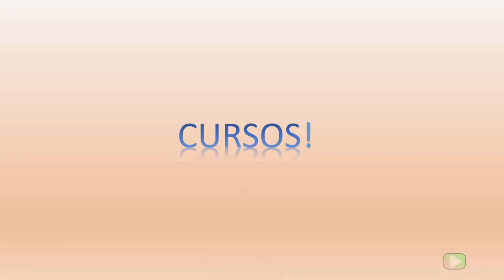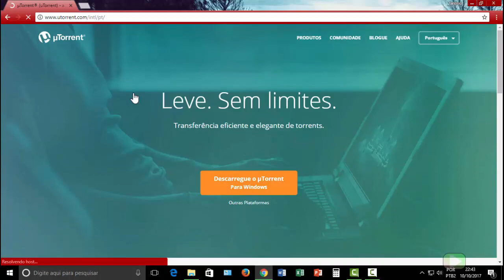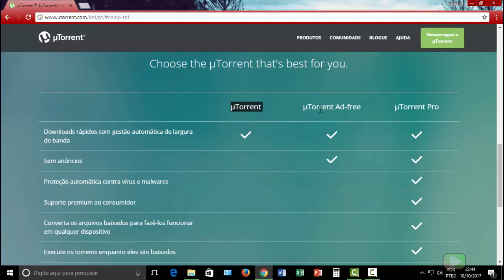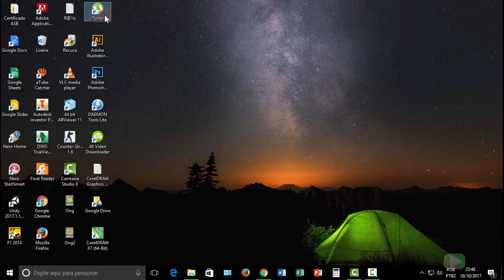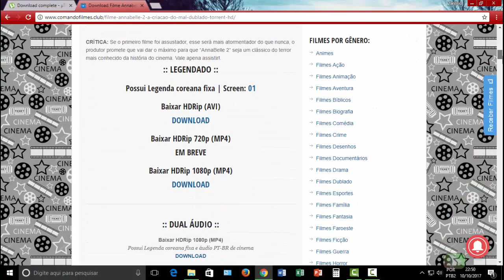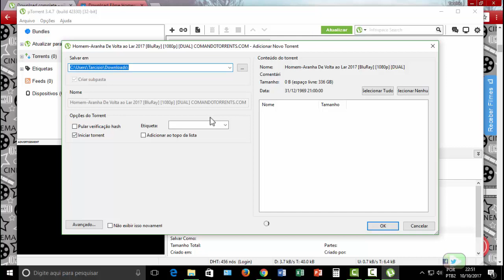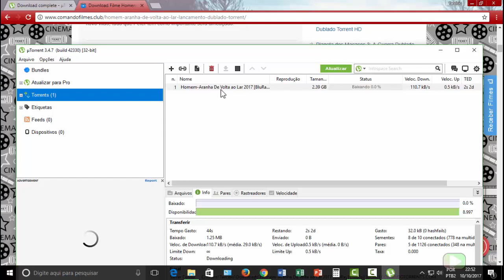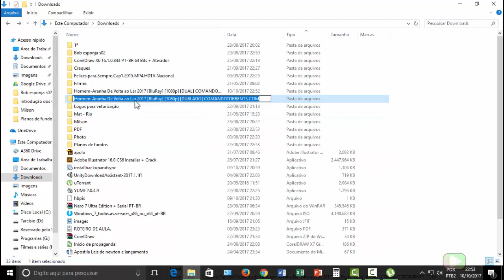Tutorial - Download e instalação do TORRENT!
Tutorial bem simples de como instalar o torrente e usá-lo para assistir filmes que são lançamentos e que seu app ainda não tem.